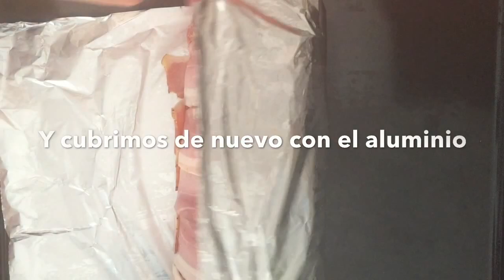rollo de carne con espinacas y queso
Un rollo de carne diferente, fácil de elaborar y con un relleno jugoso y lleno de vitaminas.
Ingredientes:
-1 kg de carne picada de ternera
-300 gramos de bacon
-100 gramos de pan rallado
-6-8 lonchas de queso
-espinacas crudas
-sal y pimienta al gusto
-2 huevos